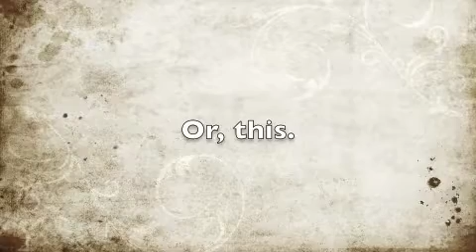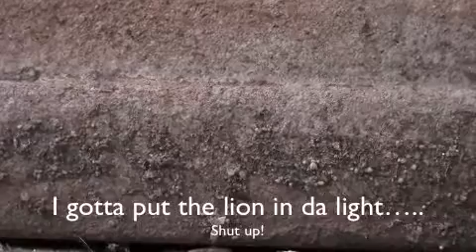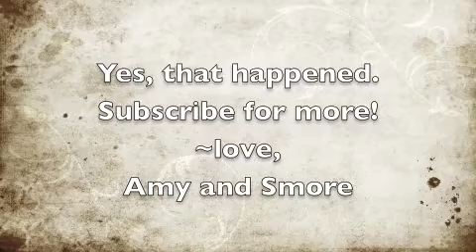LPS Blooper Reel 1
These are some of my bloopers. there are more on the way!
Yes, at the "hair finger hair" place, i did put my face in front of the camera. o.o
I had a lot of fun sharing these bloopers with you, there were a couple curse words (small ones and very quiet) but we edited those out :)
Amy and Smore
In order: Malt shop bop, sneaky snitch, ( at "the bus clip" I used elevator music from youtube),